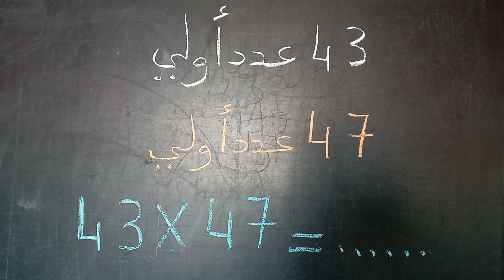الجواب المحصل عليه مبهر أحسب لتكتشف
أحسب الجداء 43×47 رياضيات